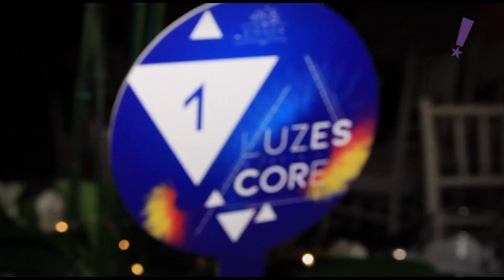Programa Tudo Up! 419 Virada Pague Menos